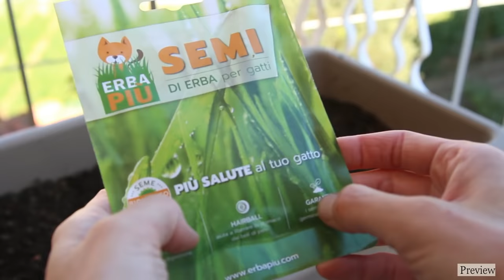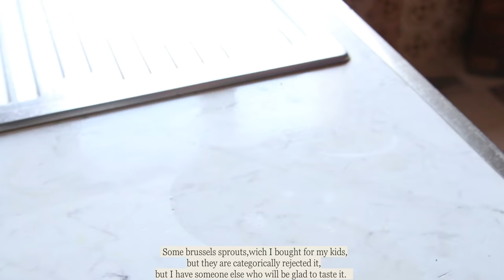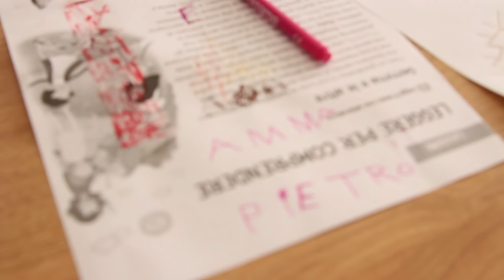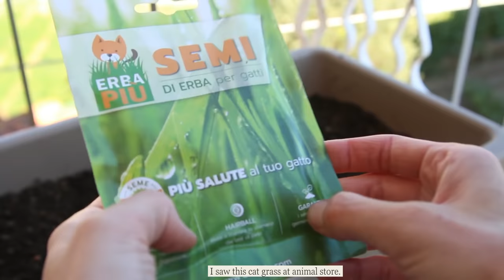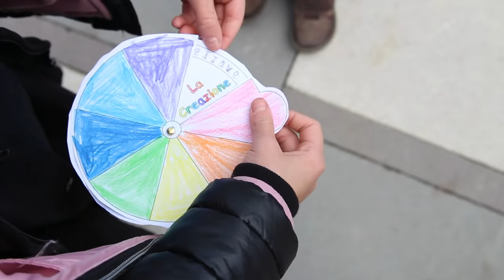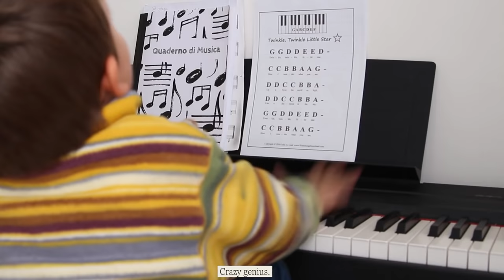Vlog #1 Slowly October Weekend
October slowly Weekend Vlog. This is my first vlog. It was hard to cook and making a video at the same time,and to keep my little three monkey calm. It takes me time to learn how to edit a video,like a beginner. But now I feel enthusiastic. In this video you'll see my ordinary weekend with my family,what I'm cooking and a little bit of Italy.I hope you'll enjoy it.

Questo é il mio primo vlog. Non ho mai immaginato che cucinare e fare le riprese potrebbe essere cosi difficile e che montare un video in pro editor è cosi lungo. Ma alla fine guardo cosa ho creato é mi sento appagata. In questo video potrete vedere come io con la mia famiglia viviamo un weekend autunnale. Un paio di ricette di stagione. E nostra passeggiata vicino a Monte Vettore.

Это мой первый влог.Я бы никогда не подумала,что одновременно снимать видео и готовить-дело не из легких, и что монтаж в про программе занимает столько времени. В видео вы увидите как мы проводим выходные,пару Итальянских рецептов и прогулку по горному лесу.Желаю хорошего просмотра.